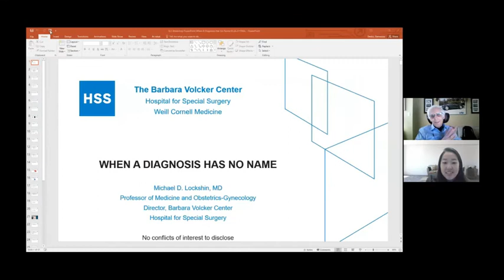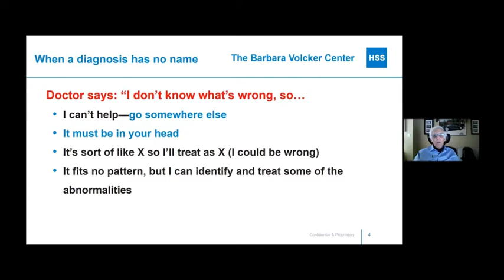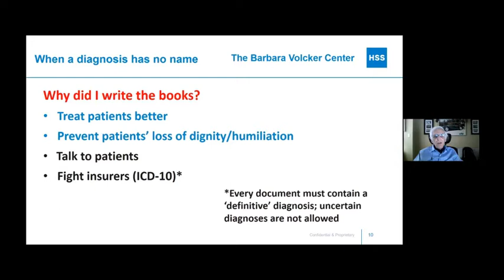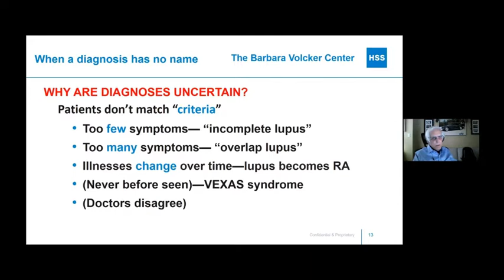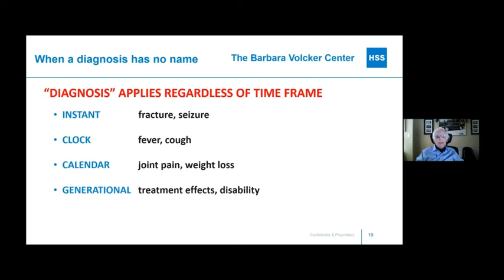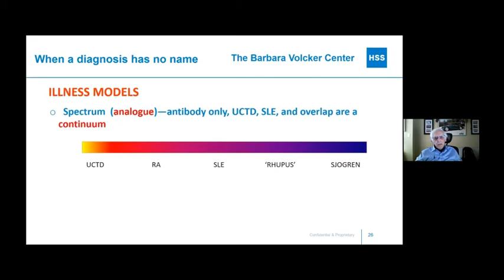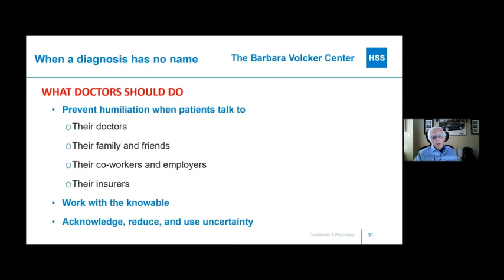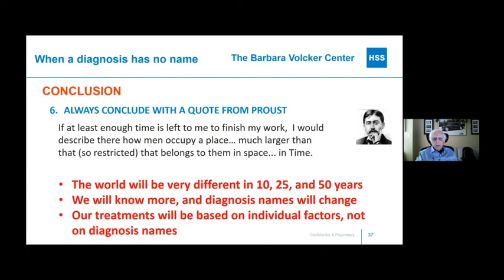When A Diagnosis Has No Name: The Uncertainty of Lupus and Other Diagnoses (HSS)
For this SLE Workshop, Dr. Michael Lockshin discusses the purposes of diagnoses, defines uncertainty, and looks at how this relates to lupus. In this presentation, Dr. Lockshin presents highlights from The Barbara Volcker Center’s April 2021 international conference regarding uncertainty surrounding diagnoses.

The SLE Workshop is a monthly support and education program for people with lupus and their loved ones.